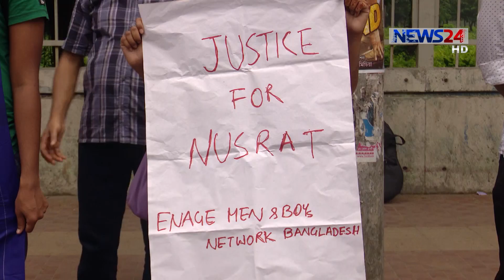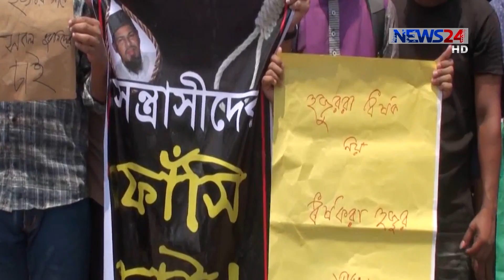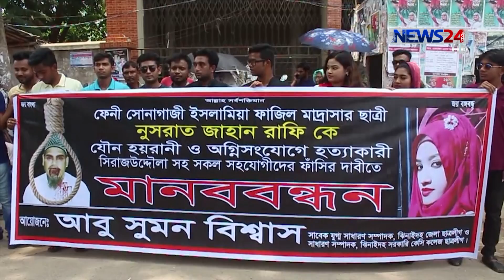নুসরাত হত্যার বিচারের দাবিতে আজও প্রতিবাদে উত্তাল সারাদেশ 13Apr.19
ফেনীর মাদ্রাসাছাত্রী নুসরাত জাহান রাফিকে পুড়িয়ে হত্যার বিচারের দাবিতে আজও প্রতিবাদে উত্তাল সারাদেশ। রাজধানী ঢাকাসহ দেশের বিভিন্ন জায়গায় মানব বন্ধন ও প্রতিবাদ কর্মসূচি পালিত হয়েছে। এই নৃশংস হত্যা কাণ্ডের বিচারের দাবিতে শনিবার রাজধানীর গণভবন  থেকে বঙ্গভবন এলাকা পর্যন্ত মানববন্ধন করেছে বিভিন্ন সংগঠন ও সাধারণ মানুষ। বিস্তারিত হাসান পারভেজের প্রতিবেদনে।

News24 Official Address:
NEWS24
371/A
Bashundhara Road
Block – D
Bashundhara Residential Area
Dhaka - 1229